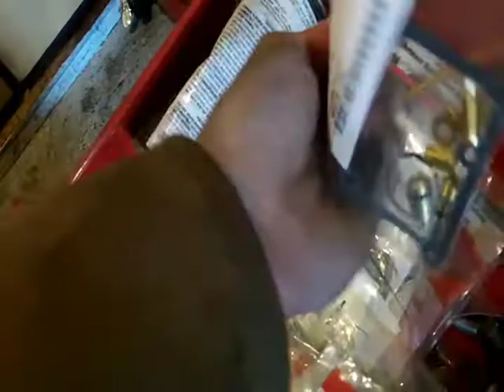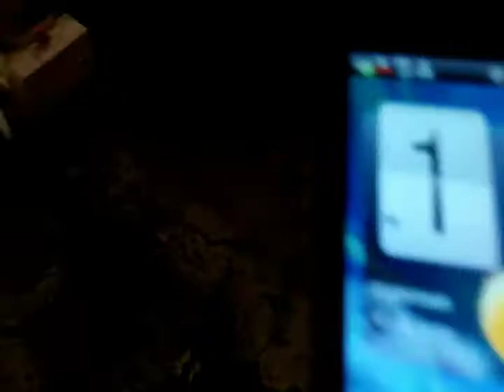ARIENS, CHOOCHER, SHOP AND A SHOUT OUT